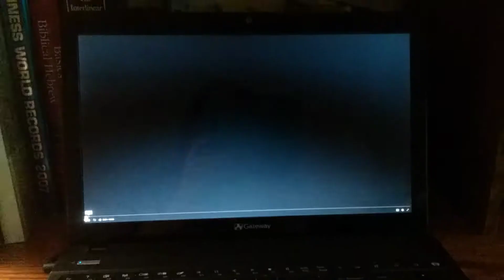High school musical 2 opening scene